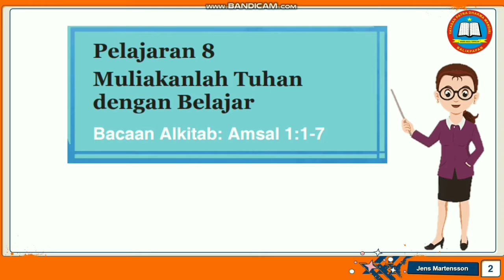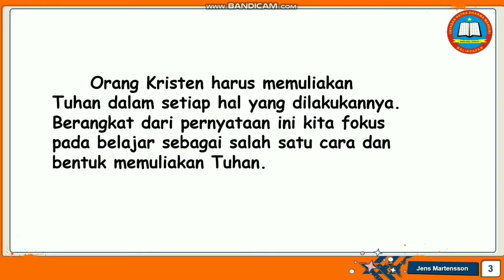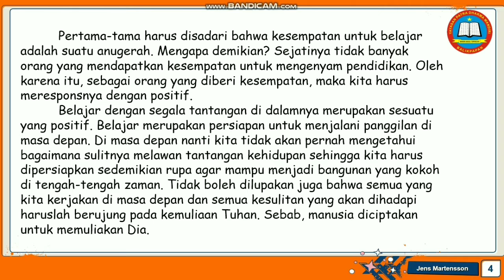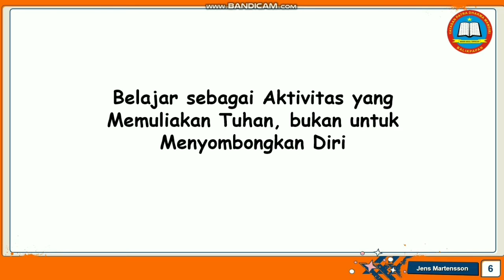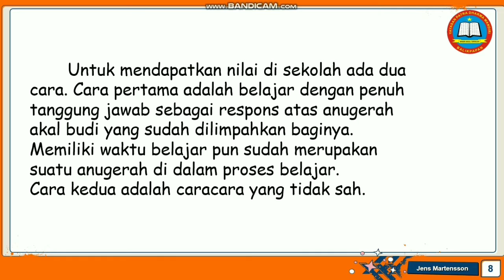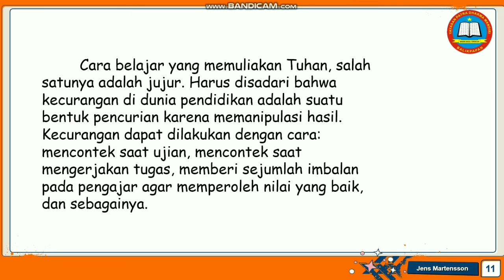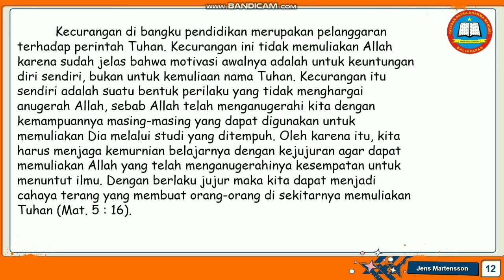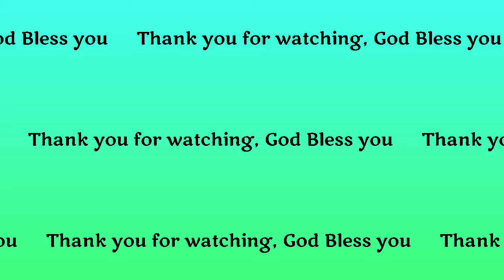Video pembelajaran Pendidikan Agama Kristen kelas 6, 15-02-2021